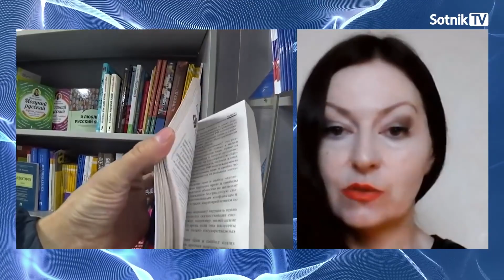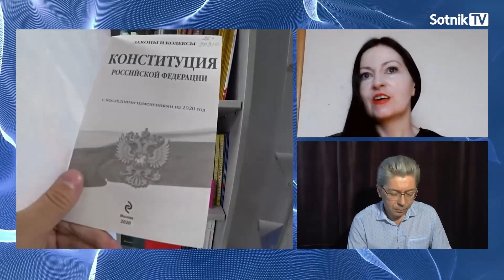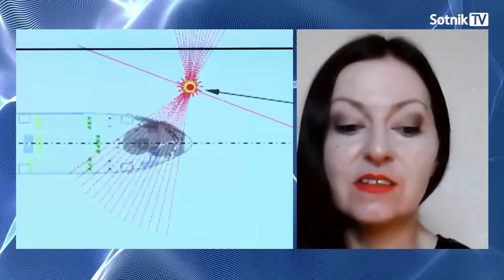АЛИНА ВИТУХНОВСКАЯ В ИНТЕРВЬЮ АЛЕКСАНДРУ СОТНИКУ — «ВЕРТИКАЛЬ» ЗАШАТАЛАСЬ…»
Писатель и политик Алина Витухновская дала развернутый ответ на вопрос, почему, по её мнению, даже невзирая на уже отпечатанный тираж «Спец-Конституции», надо принять участие в путинском плебисците. По её мнению, население аморфно и психически истощено, и нуждается в помощи специалистов-психологов или психотерапевтов, а путинская «вертикаль» шатается с уже ощутимой амплитудой.